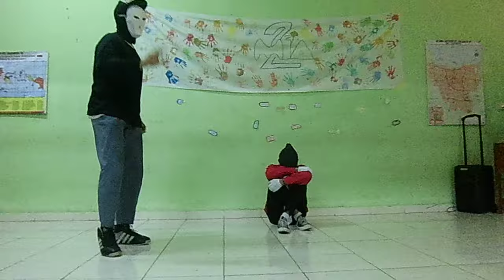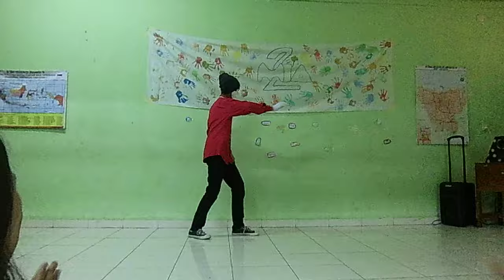Robotic Pensi X-IPA2 SMA NEGRI 23 JAKARTA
Raja patar (red) and jerremy (black) and also we all.. never forgotten forever :D love you so much my friends